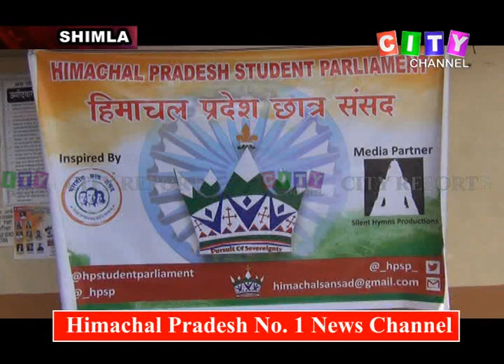Shimla Chatra Sansad 09 March 2019